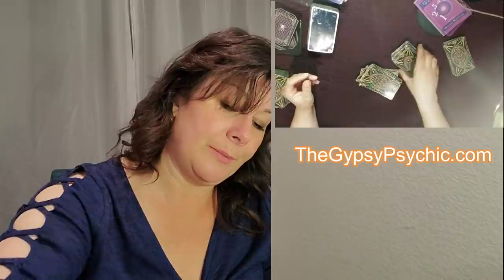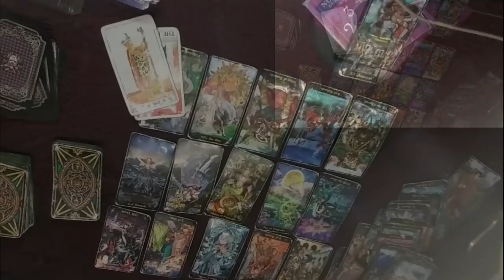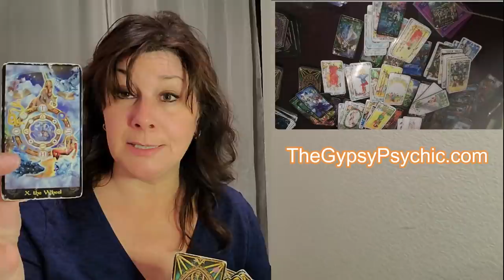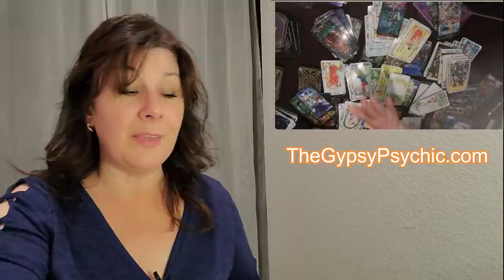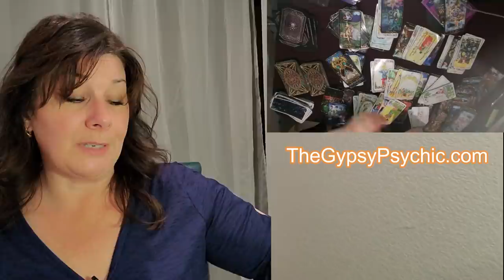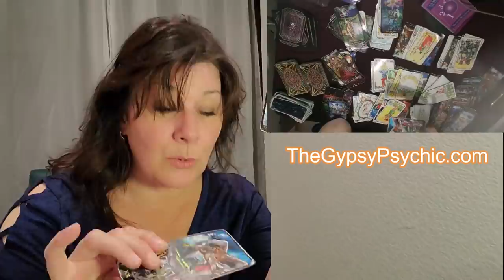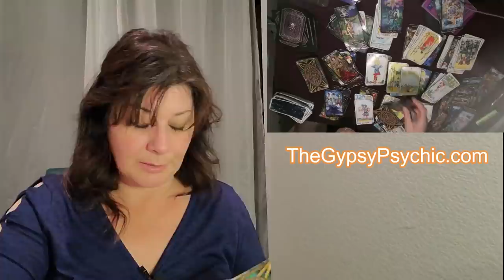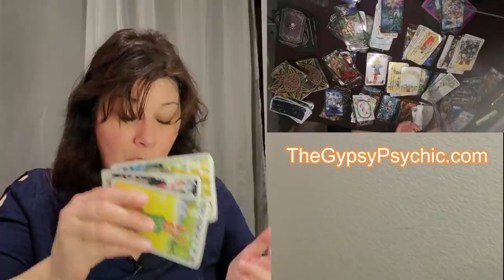TAURUS - STEPPING INTO DEEPER AWAKENING